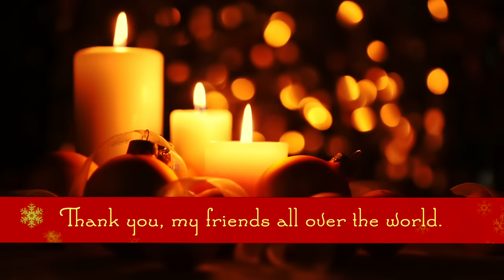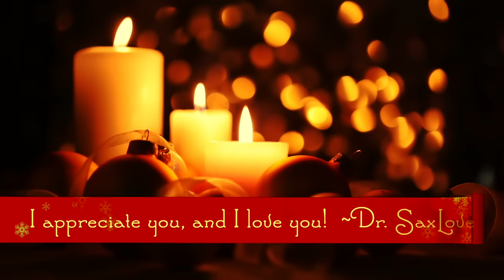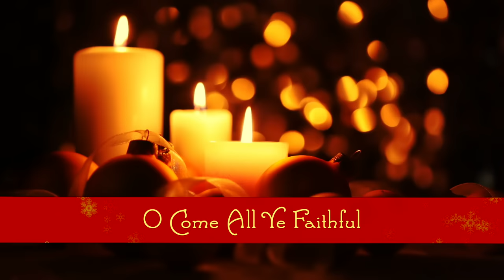Sax Christmas Jazz • Saxophone Holiday Music • Beautiful & Festive Instrumental Jazz Christmas Music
A special collection of Saxophone Christmas Jazz from Dr. SaxLove. Happy Holidays, friends - we love you!

Dr. SaxLove specializes in christmas jazz, christmas soft jazz, christmas music, holiday music, holiday jazz, soft music, smooth jazz instrumental music, Motown jazz, pop jazz, romantic jazz, and jazz blues.  His music is optimized for relaxation, studying, dinner music, sensual moments, and any time chill out saxophone music is desired.